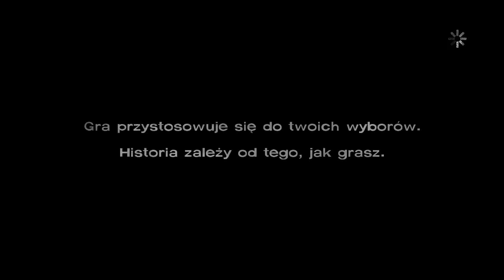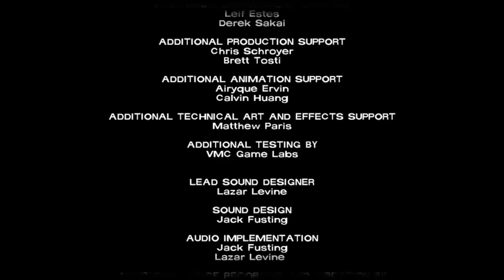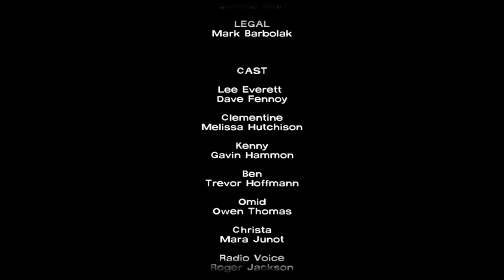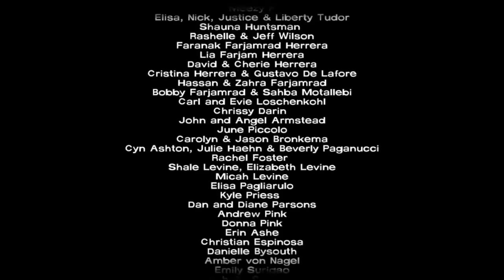Clementine - The Walking Dead ENDING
Dziękuję wszystkim którzy wraz ze mną przeszli przez tą historię, pełną emocji i dylematów. Mam nadzieję że udało mi się choć po części przekazać klimat jaki niesie ze sobą ta gra.

Trochę spamu ;)

♣Dołącz do Gen3ralnej Armii!
♣Nie chcesz niczego przegapić? Zajrzyj na FB!
♣Partnerstwo takie wow!

Generały i Generałki, dziękuję za to że oglądacie i spędzacie tu swój czas! Każda łapka sub i komentarz, motywuje do dalszego tworzenia filmików, dzięki! (P.S. Czytam wszystkie komentarze, jednak nie odpowiadam na nie jeśli odpowiedź jest oczywista/znajduje się w opisie filmiku :D )